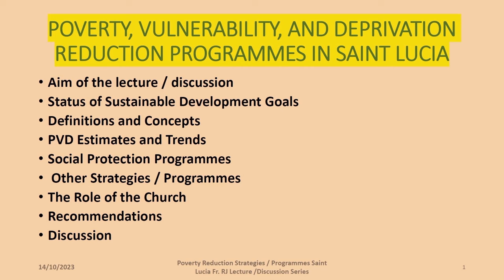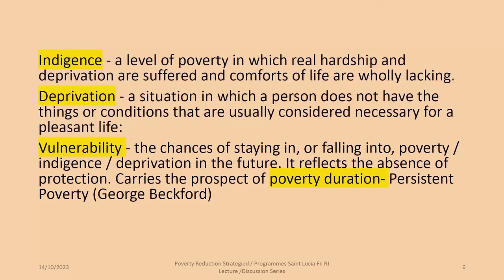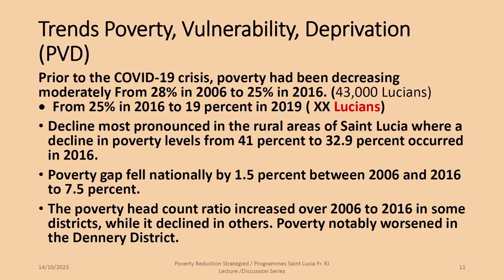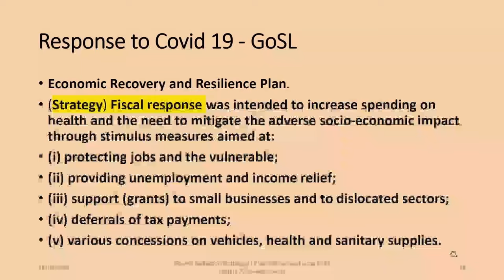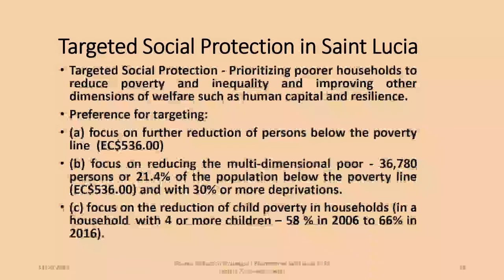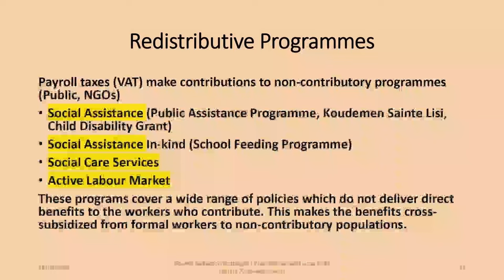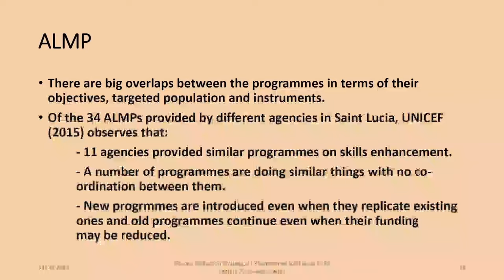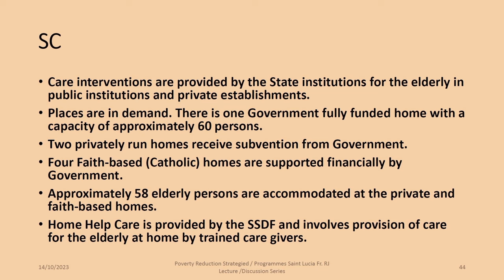Father Reginald John Lecture Series Ep. 4 (Part 1)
Poverty Reduction Strategies in St. Lucia
Presented by Dr. Ezra Jn. Baptiste